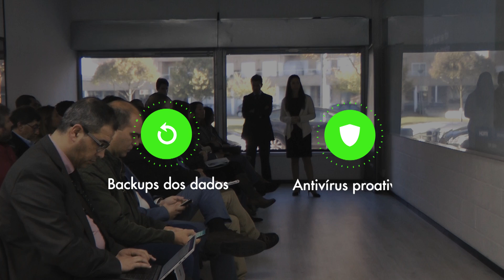Samsys | Formação | Workshop Ransomware - Pontos altos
Estes foram os pontos altos do Workshop Ransomware. Lembre-se, todas as empresas são possíveis vítimas, por isso proteja a sua!